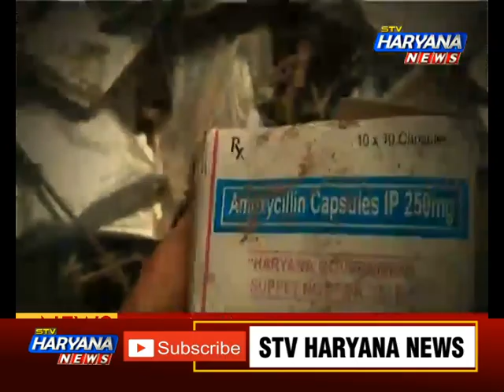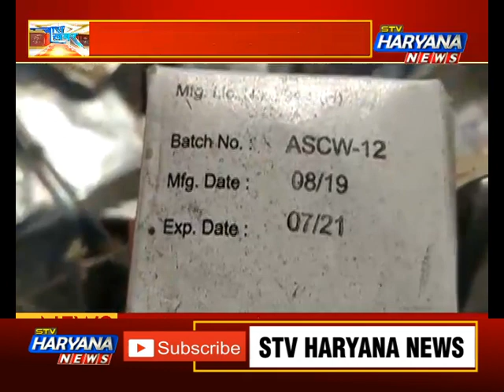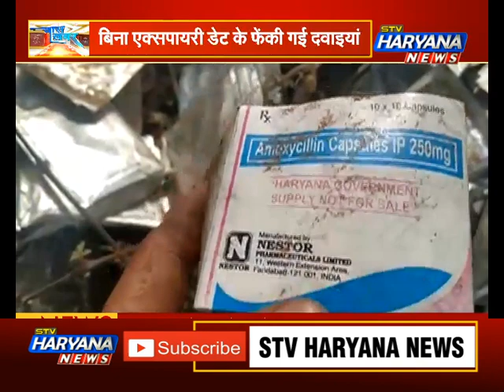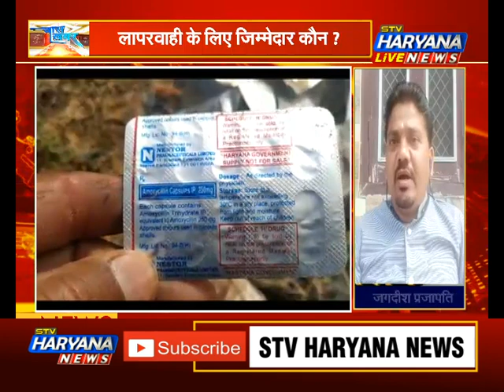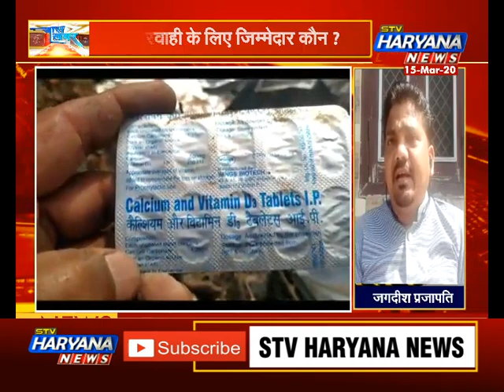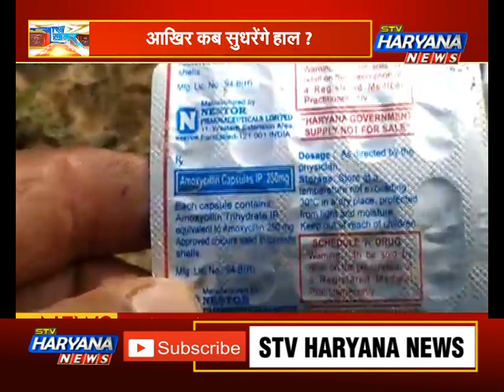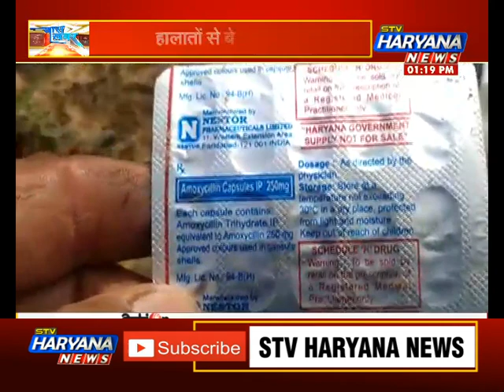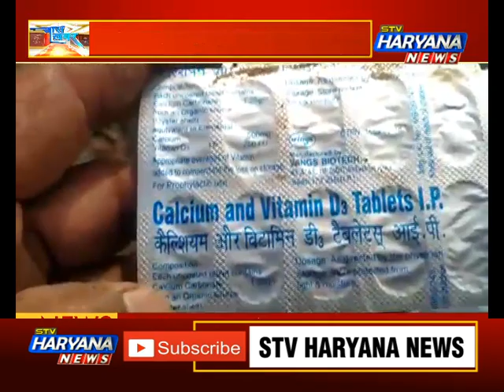कहीं दवाइयों की कमी तो कहीं कबाड़ा बनीं दवाइयां.. आखिर कब सुधरेंगे हाल ? || खास खबर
एक ओर जनता दवाइयों के लिए तरसती है...दवाइयों की कमी के चलते ना जाने कितने मरीज दम तोड़ देते हैं. तो वहीं दूसरी ओर हालात ऐसे भी हैं की बिना एक्सपायर हुई सरकारी दवाइयां सड़क किनारे पड़ी हुई मिलती हैं. हमारी इस रिपोर्ट में प्रशासन की लापरवाही की एक बानगी देखिए और सोचिए जनता कब तक प्रशासन की लापरवाही भुगतती रहेगी...